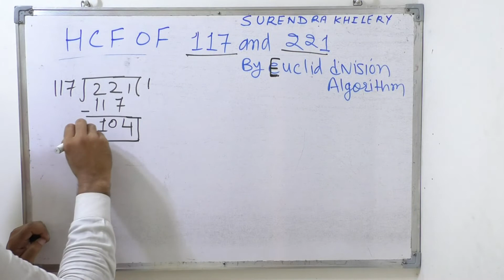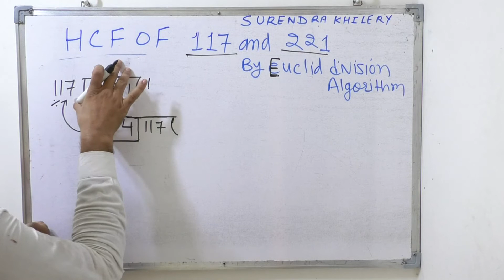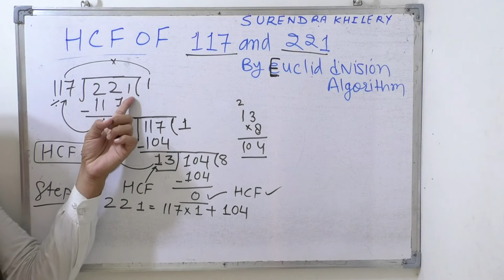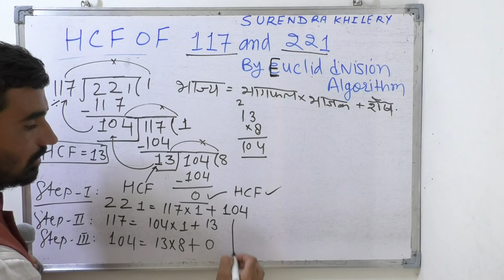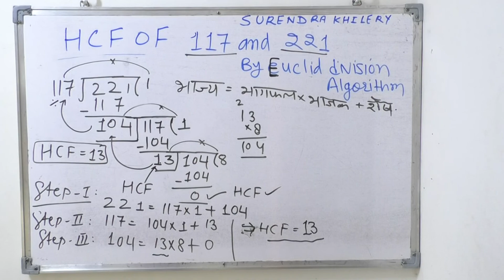HCF Of 117 & 221 In Hindi | Example | lcm & hcf questions | Class 10 maths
inhindi How to Find HCF Of 117 & 221 In Hindi Using Euclid Division algorithm.

Video Topics-
HCF by Euclid's division lemma class 10
HCF by Euclid division algorithm
HCF Kaise Karte Hain

euclid division algorithm
prime factorisation method Teacher: Surendra Khilery
Language: Hindi
how to find lcm and hcf,